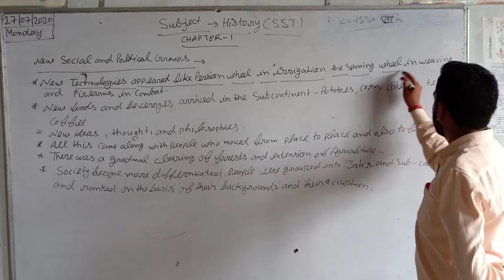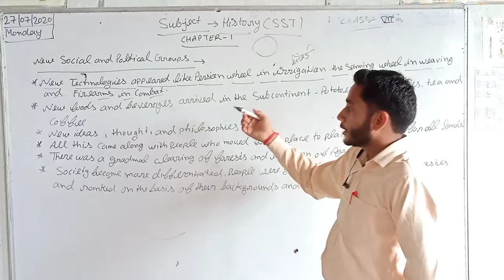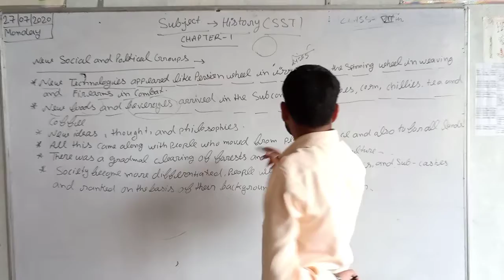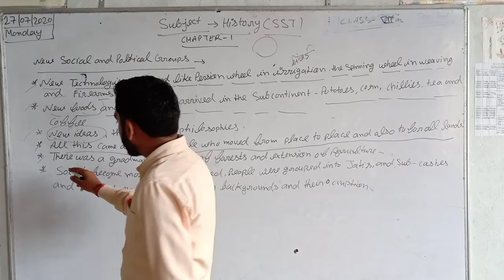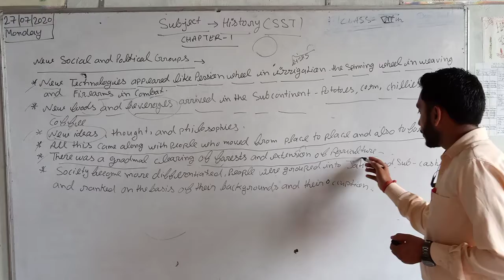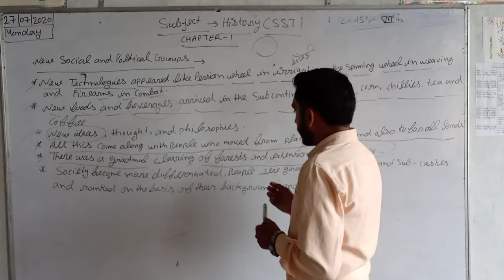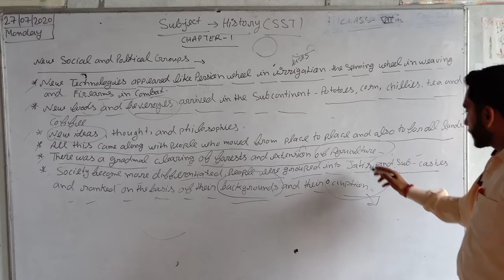Subject history 7th class part 3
Om Global School Mudafara 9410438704